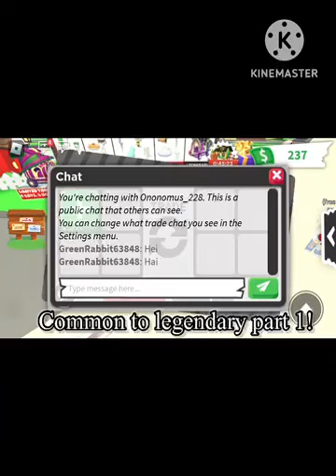Common to legendary ! PT 1. { Adopt me }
Hey guys :)
Common to legendary PT 1!!
Right now I have a Lynx! I accept offers for it :))